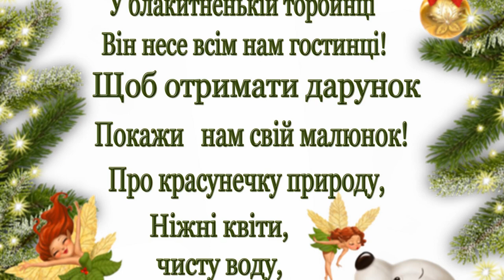Зустрічаємо Миколая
Як ми зустрічали Святого Миколая у нашому дворі.